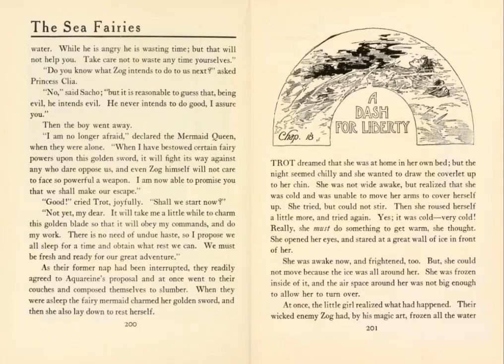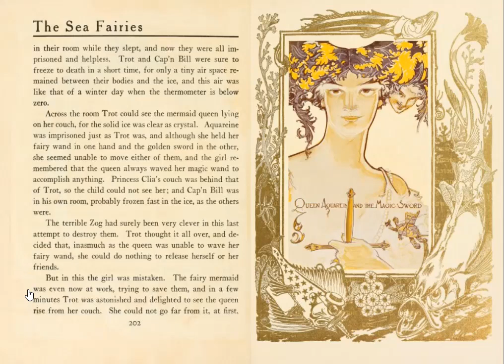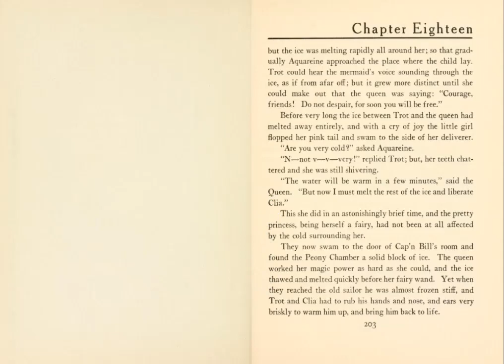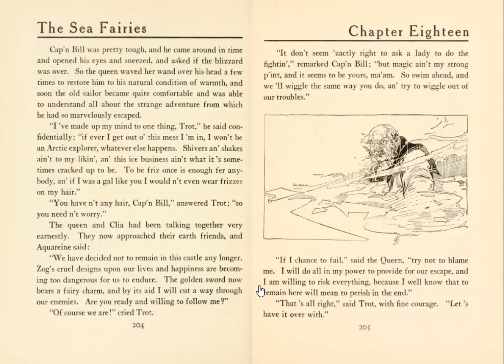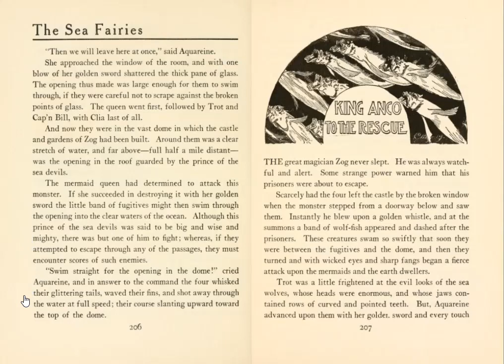The Sea Fairies - Chapter Eighteen